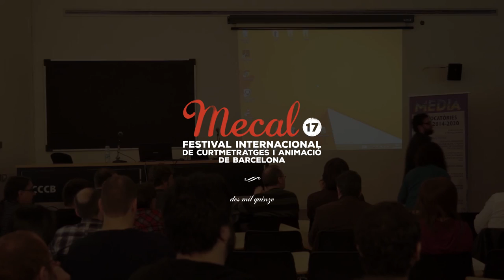Sèries d'animació per Internet: presentació i inauguració de la jornada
Jornada per ampliar horitzons a partir de diferents conferències i trobades, amb ponents del món de les sèries d’animació per Internet, que exposen els seus propis projectes (des de websèries fins a interfícies digitals, passant pel món del curtmetratge).

La jornada va començar amb una presentació a càrrec d’Àlex Navarro, coordinador d'Europa Creativa Desk - MEDIA Catalunya, i amb la inauguració de les jornades, per part de Roberto Barrueco, director del  Mecal, i José Luis Farias, director de 3D Wire.